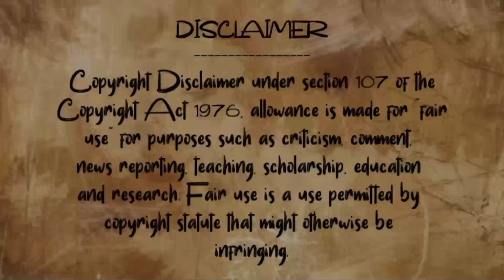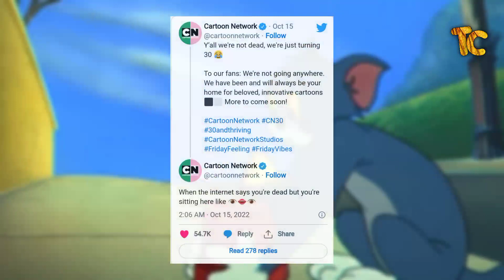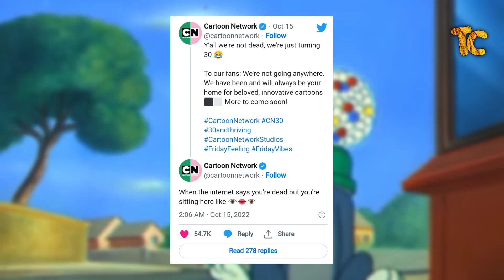{தமிழில்}What happened to Cartoon Network?|Tamil Cartoonist